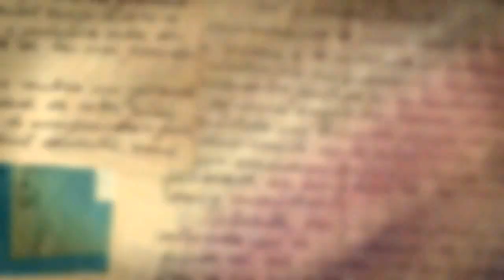Tag del pequeño youtuber!!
Eneida Guadarrama

Quieres que pruebe tus productos o colaboraciones